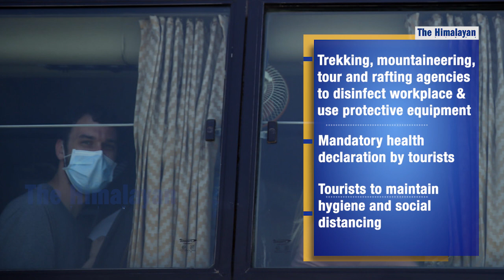Covid-19 hits tourism industry in Nepal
Video Report by Rajan Pokhrel